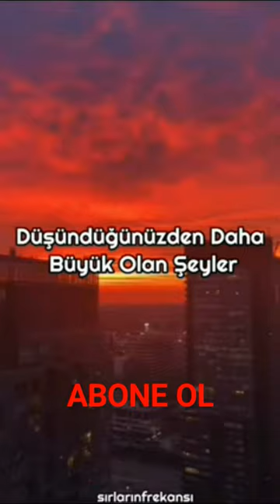Düşündüğümüzden Daha Büyük Olan Şeyler